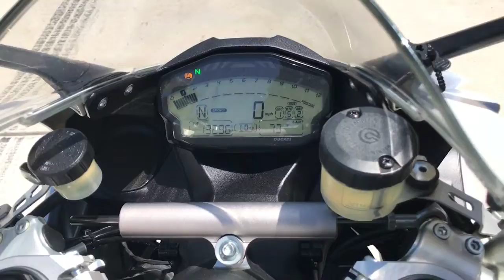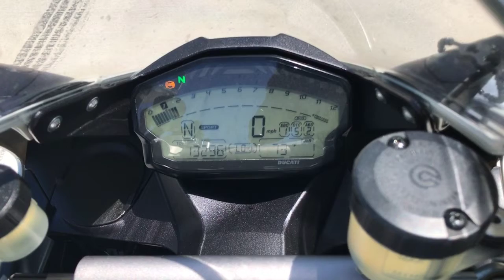Onyx Moto / 2015 Ducati Panigale 899 / Sport Bike Walk Around Clip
The introduction of the highly-anticipated Ducati 899 Panigale provides a new way to access the exclusive world of Ducati Superbikes with a “Supermid” version designed to provide the thrill of the new generation flagship model with the refined character of an everyday streetbike.

The brand new Superquadro engine features a revised bore and stroke for a broad power delivery, producing 148hp (109kW) with a torque of 73lb-ft (10.1kgm). The super-smooth power unit continues to be a fully stressed member of the innovative Panigale monocoque construction, achieving both an outstanding power-to-weight ratio and ride-enhancing agility with a dry weight of 169kg (372.5lb). An 1199 silhouette underlines the family DNA, while the Ducati Quick Shift (DQS) and the fully integrated Riding Mode technologies of Ride-by-Wire, triple stage ABS, Ducati Traction Control (DTC) and Engine Brake Control (EBC) continue the benchmark ingenuity introduced with the award-winning Panigale.

Vin: ZDM14BUWXFB024309

Miles: 13,296